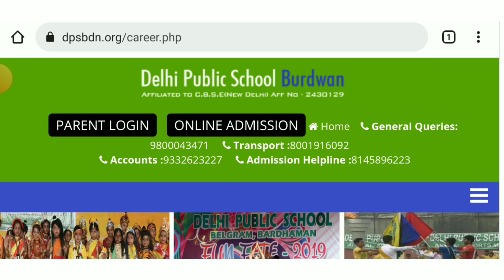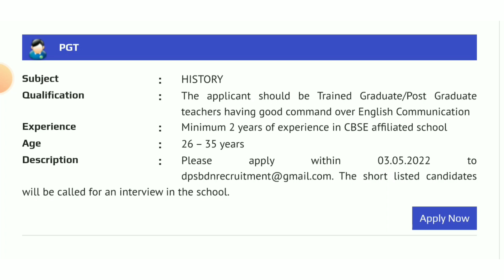Delhi Public School Burdwan | West Bengal Assistant Teacher Recruitment 2022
Today I Discuss about  Delhi Public School Burdwan Assistant Teacher Recruitment Notification 2022

• Topic Covered :
west bengal assistant teacher recruitment 2022
west bengal assistant teacher job 2022
west bengal school assistant teacher recruitment 2022
 wb teacher job 2022
wb teacher vacancy 2022
wb teacher recruitment notification 2022
wb school teacher vacancy 2022
wb private school teacher recruitment 2022
 wb private school teacher vacancy 2022
 wb private school job 2022
wb assistant teacher recruitment 2022
wb teaching job update 2022
wb assistant teacher job 2022